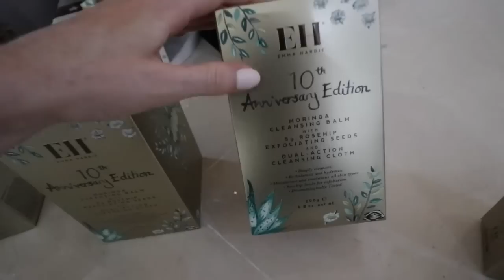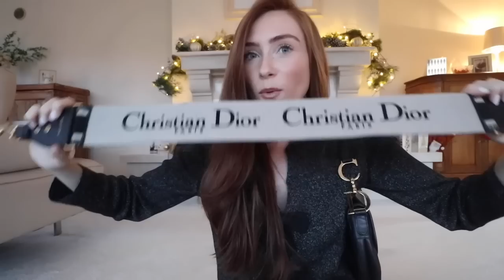ARRIVING HOME TO IRELAND + DIOR BOXING | Vlogmas 2019 Day 11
I'm home for Christmas!! | Vlogmas 2019 Day 11

My favourite vlog every year!! Arriving home to Kerry, our usual first night tradition, walks at Rossbeigh, catch ups with family, a Dior Unboxing (what I got in London). PLUS a HUGE Giveaway you're going to LOVE!!! Hope you enjoy! Erika xx

*Thank you to Emma Hardie for partnering on a segment of this video.

2. Follow Emma Hardie on Instagram (@emmahardieskincare)
3. Comment on this video telling me you did both :)